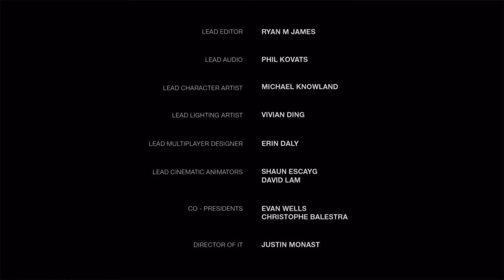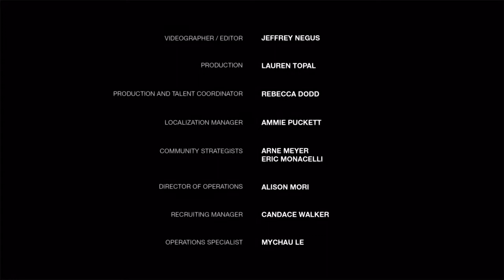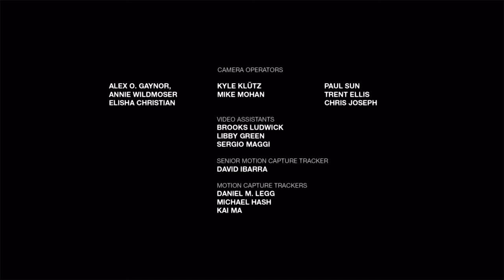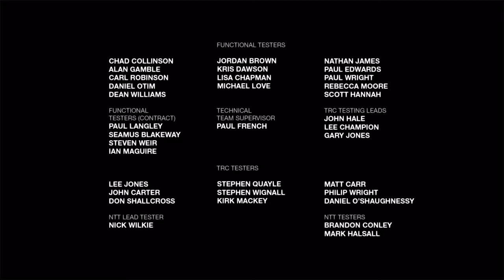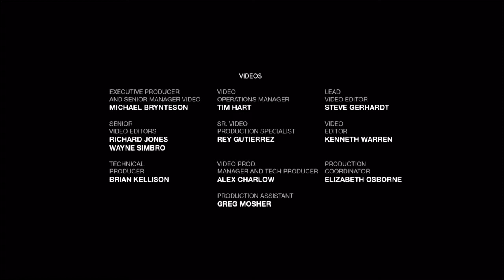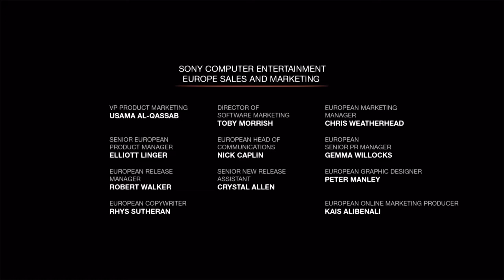The Last of Us™ Left Behind, Part 5.. Ending.